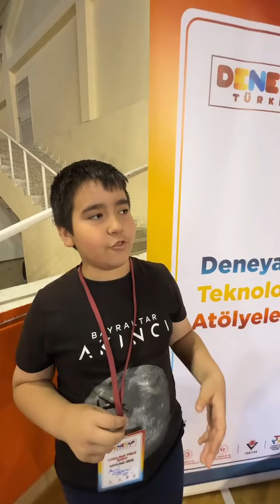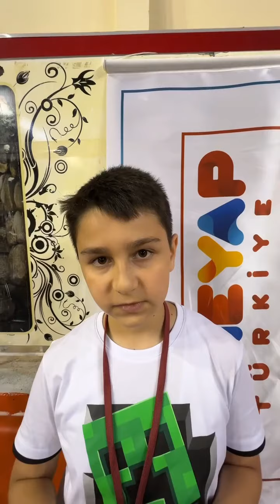“Bu Gençler Sayesinde …”